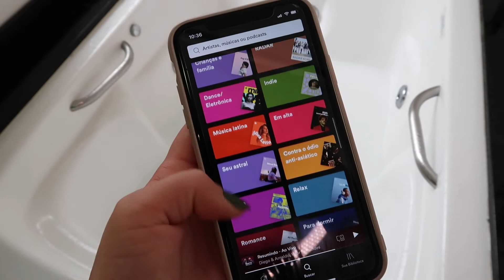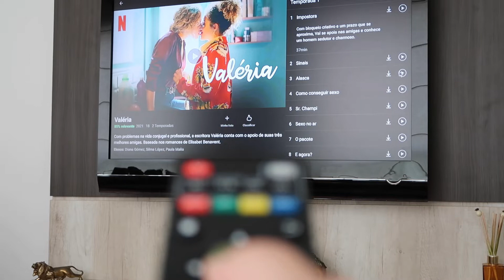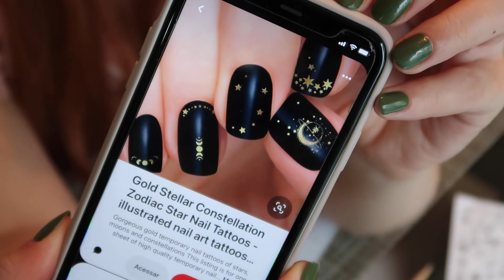SPA DAY COMPLETO E RELAXANTE - Eu tava precisando disso!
Bora fazer um Spa Day? Cuidando do cabelo, unhas, pele e mente!